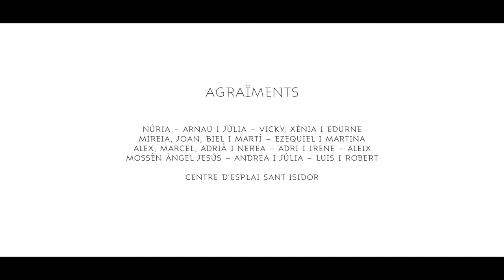VÈRTEX Què és l'esplai?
El 6 i 7 d'octubre, el Centre d'Esplai Isidor es va convertir en el punt de trobada de monitors/es, exmonitors/es,  famílies, consiliaris, nens i nenes que formen part del MCECC. Va haver-hi anècdotes, reflexions, riures, i sobretot l'esperit del Moviment.